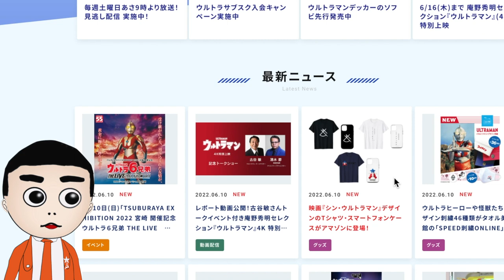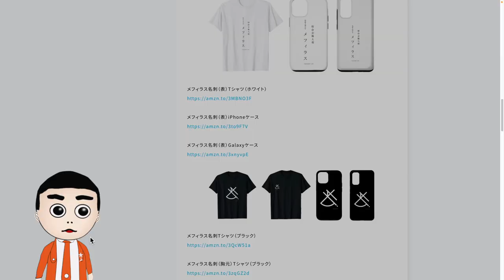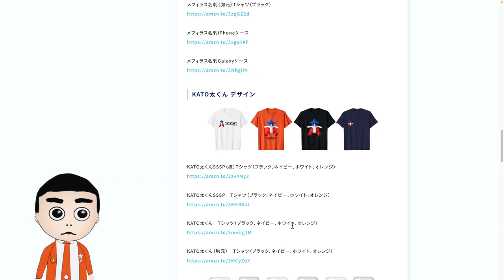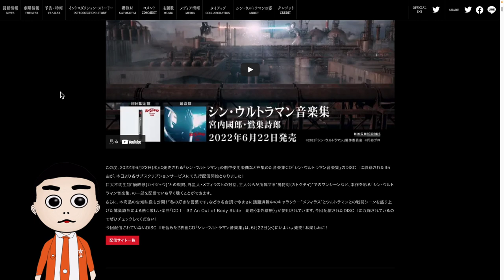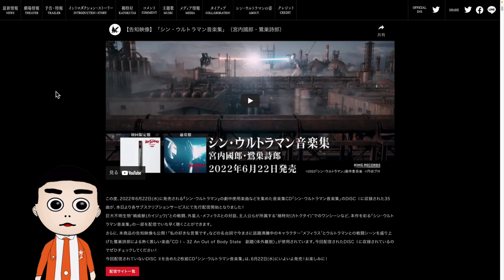メフィラスから名刺を頂きました。【シン・ウルトラマン】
映画『シン・ウルトラマン』デザインのTシャツ・スマートフォンケースがアマゾンに登場！

映画『シン・ウルトラマン』公式アカウント

2017年Drakirasuサインをウルトラマンメビウス ヒビノミライを演じられたしゅんじさんに制作して頂きました！

【BGM】
甘茶の音楽工房 様
魔王魂 様
DOVA-SYNDROME 様
OtoLogic 様

0:00冒頭映像解禁！
1:29以後ネタバレ
10:26まとめ